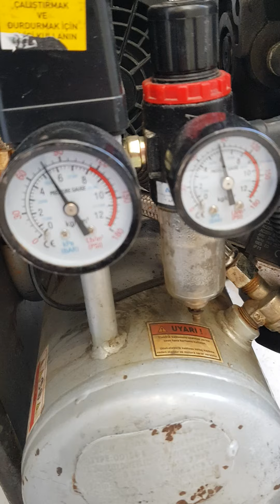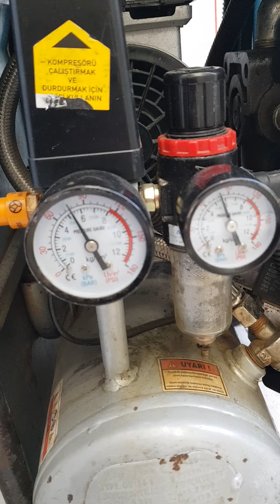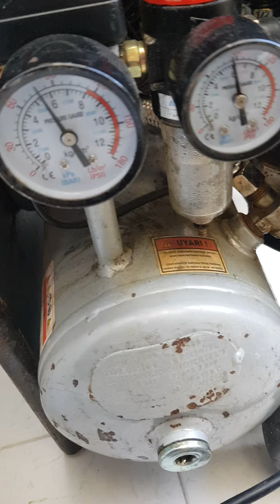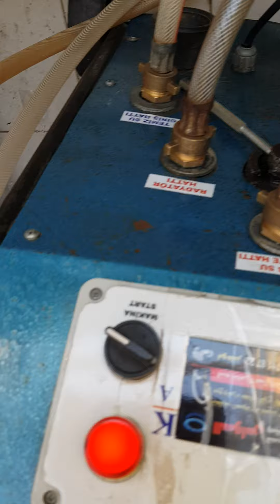az dogalgaz faturasi 2 kat ısınma #05077304829